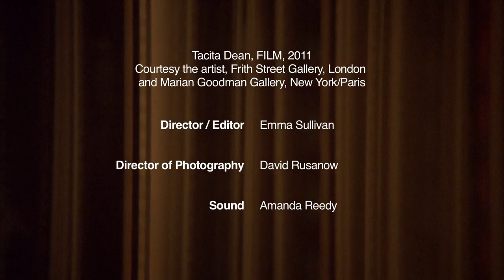Tacita Dean, on Film. Interview at ACCA 2013.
Tacita Dean on her work FILM, and the necessity to preserve the medium of film in the digital age.

"Film and digital are different mediums; they make different cinema and different art." - Tacita Dean

Dean's work FILM is an epic, episodic homage to the analogue processes of celluloid cinema that brings our attention to the beautiful, auratic qualities and historical uses of light through film and highlights the special effects made possible by hand tinting, manual editing, and masking.

FILM was first shown in London as the Tate Turbine Hall Commission in 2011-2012 and, in 2013, at the Australian Centre for Contemporary Art.

With the advent of digital, the medium of film is gravely threatened and might, unless action is taken, simply disappear. Its obsolescence will result in untold tragedy in all that we will no longer be able to see and experience, and also in what we will no longer be able to make, because we will have simply lost the technology to do so.
We cannot allow this to happen.
JOIN US IN OUR CAMPAIGN TO PROTECT THE MEDIUM OF FILM BY REGISTERING YOUR SUPPORT AND INVITING OTHERS TO DO LIKEWISE